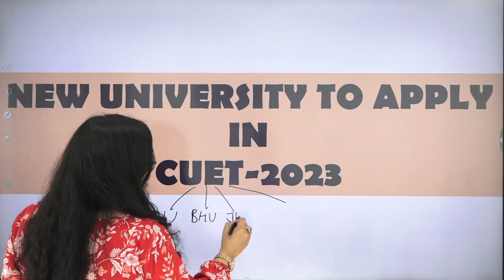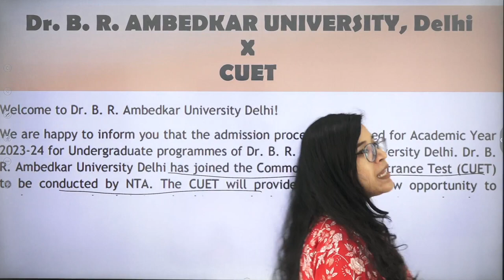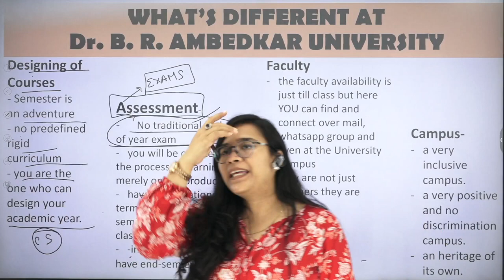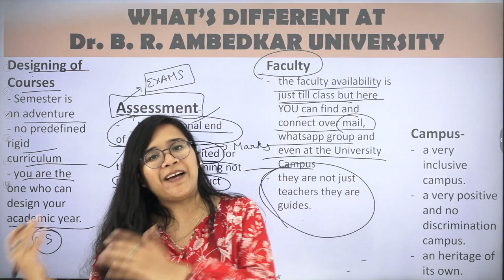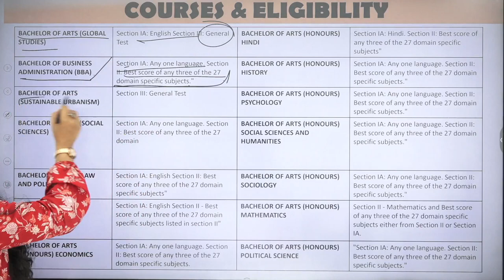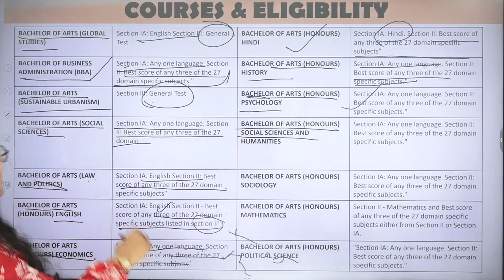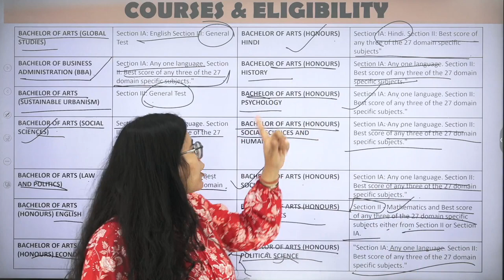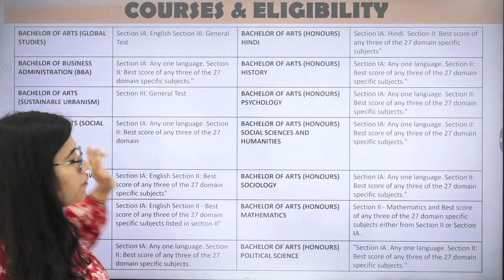Dr. B.R Ambedkar University Delhi Review | Eligibility, Courses & Study Pattern